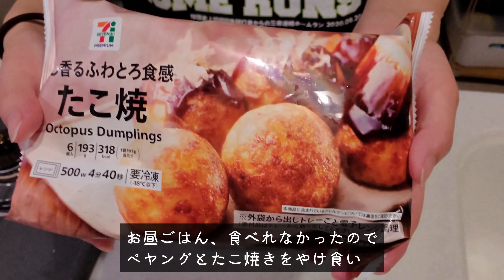久々に終電で帰ったOLはもはや抜け殻です。【週末ルーティン】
※後半、興奮して大声出してます・・・※
みなさんと金メダルの興奮を早く共有したくて
爆速で編集しました・・・！！！！

下記リンク先から購入できます(*^^*)

ちょっと気の弱いオバケちゃんです✨

（お絵描きをUP用です。youtubeとは切り離しているので
 日常の投稿はありません。）

今後YouTube用のアカウントも作る予定です♪
イラストのご依頼等、ご連絡はこちらまで。